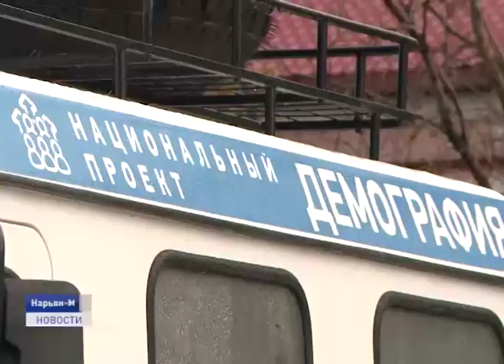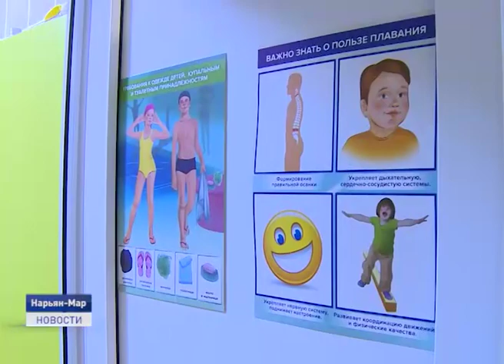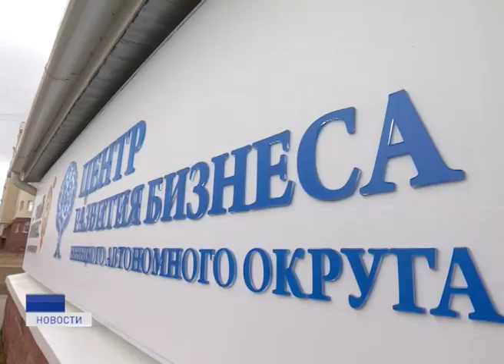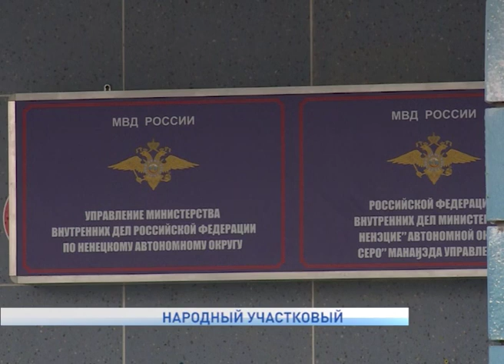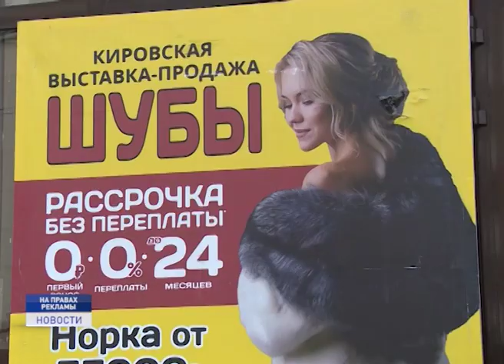Новости Ненецкого округа от 08.10.2019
Теплый, комфортный, проходимый. Трэкол, стоимостью почти 5 млн рублей приобретен при софинансировании из федерального бюджета, для доставки сельчан старше 65 лет в медицинские организации города для прохождения диспансеризации и профилактических осмотров.

Не все объекты благоустройства, реализуемые в Ненецком округе в текущем году с привлечением федеральных средств, сданы в эксплуатацию вовремя. Причины задержки обсудили накануне члены межведомственной комиссии по обеспечению реализации приоритетного проекта «Формирование комфортной городской среды».

В центре внимания - реализация национального проекта "Малое и среднее предпринимательство и развитие предпринимательской инициативы" на территории Ненецкого округа. В Нарьян-Маре прошел координационный совет по развитию инвестиционной и предпринимательской деятельности.